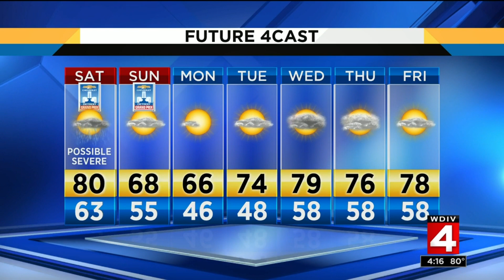Video forecast, 5/31/19, 4 p.m. update